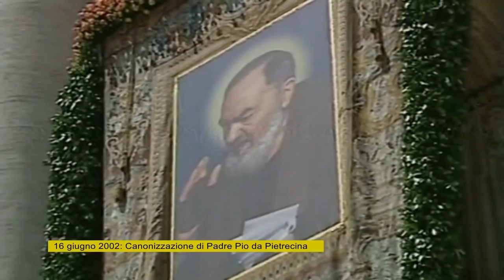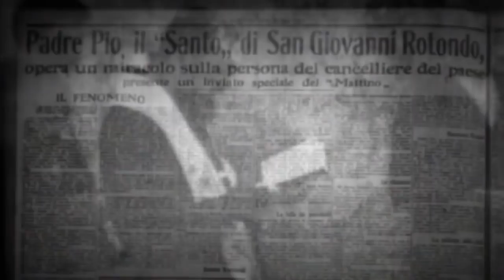Padre Pio il santo più amato